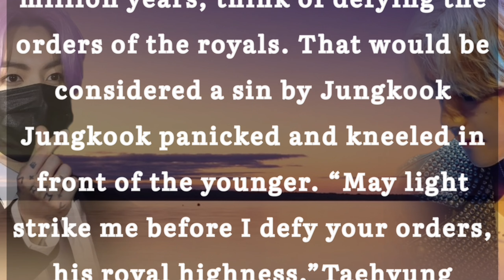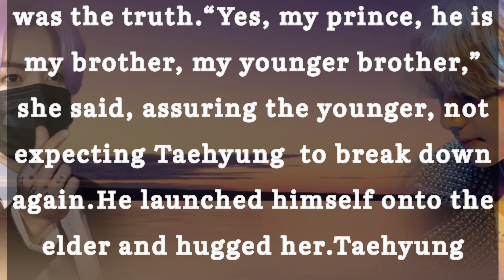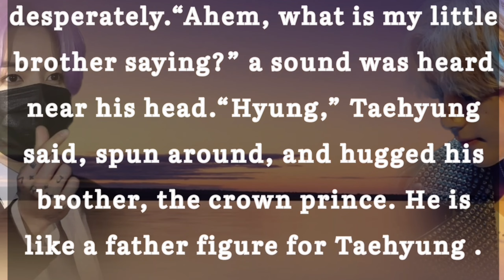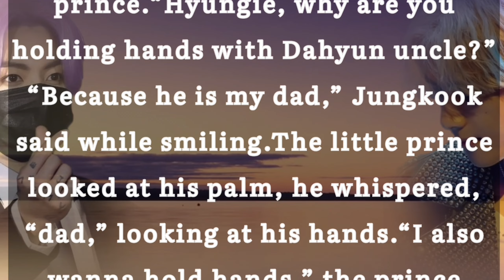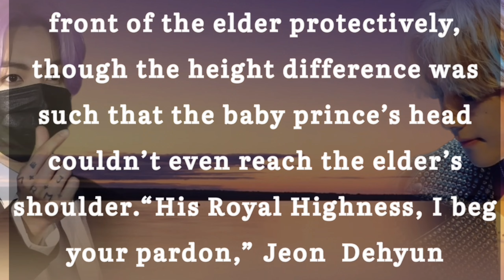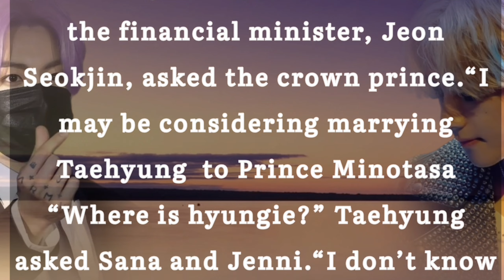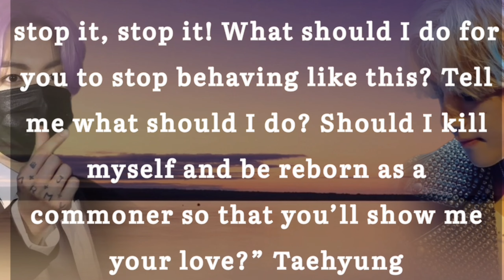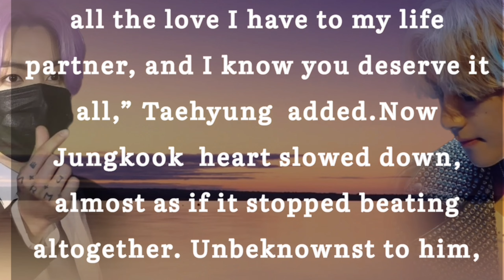Part-2 // A Prince Making His Bodyguard Fall For Him .